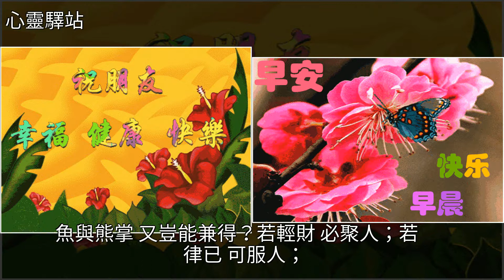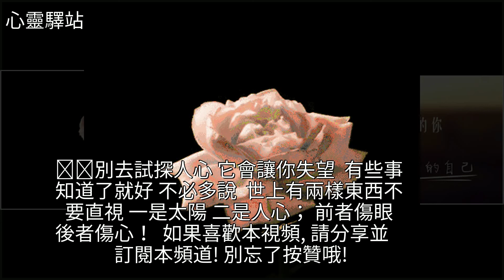人啊，有些事知道了就好，不必多說，[心靈驛站]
人啊，有些事知道了就好，不必多說 [心靈驛站]美文人啊，有些事知道了就好，不必多說 [心靈驛站]美文